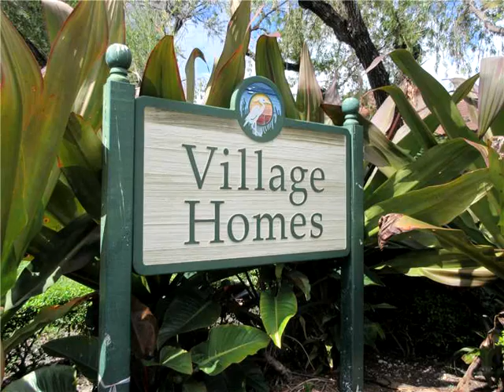15202 SW 46 LN # D-75,Miami,FL 33185 Condo For Sale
Look no further! nestled in \\\"lakes of the meadows\\\" this single level, corner unit, features tiled floors, living-dining combination, oversized bedrooms and a fenced patio area. privately assigned parking just in front of the unit and access to the sought after lakes of the meadows amenities which include a community pool, jogging & walking trails, security and more. located within a desirable school district, this properties offers convenience and easy access to main roads, stores and specialty restaurant